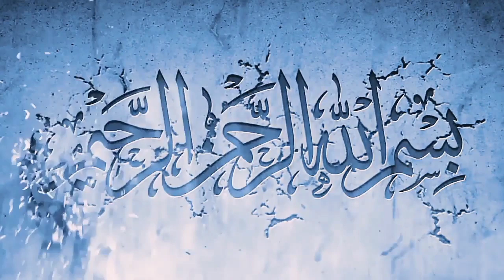ഫിർഔൻ നിങ്ങൾക്ക് ദൃഷ്ടാന്തമാണ് charitram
പുതിയ വീഡിയോ ലഭിക്കാന്‍ പ്രഭാഷണം speech